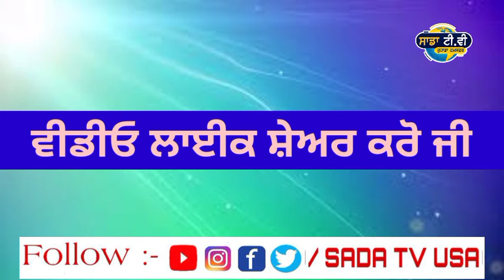ਚੰਨੀ ਮੋਦੀ ਆਹਮੋ ਸਾਹਮਣੇ। Punjab news live । Punjabi news live । Punjab news today । Punjabi news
punjabi khabra।
punjab news।

1.kisan protest
2. lakha sidhana
3. Lakha sidhana live
4. kisan protest live
5. kisan protest Delhi
6. support farmer
7. farmer protest
8. kundli border
9. tikri border
10. shinghu border

kisan
kisan news
farmers protest
kisan protest
akali dal
bjp
congress
 politics
ajj diyan khabra
punjabi khabra
punjabi khabra today
global punjab
punjab news
punjabi news
 news
latest
viral
news today
 punjab
punjabi
today news
 today
latest news
 latest punjabi news
 live news
news live
 uk news
 usa news
canada news
global

punjab curfew
lockdown
 punjab
news
punjab news
latest punjabi news
breaking news
news today punjab
news headlines
modi news
online news
ਖਬਰਾਂ
punjabi news